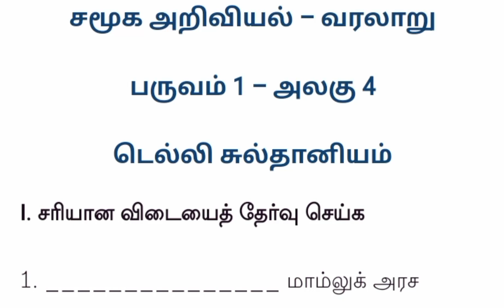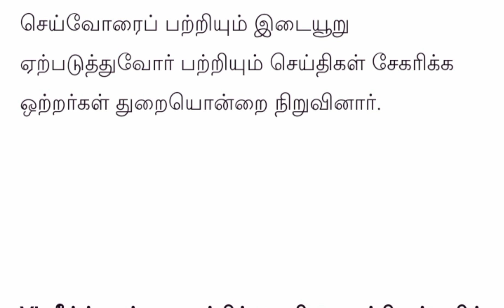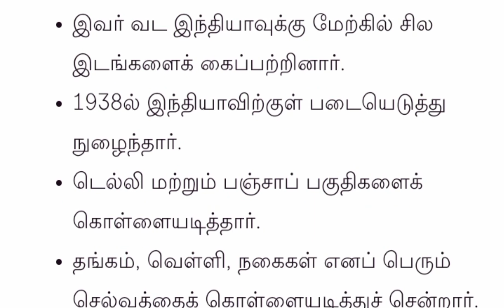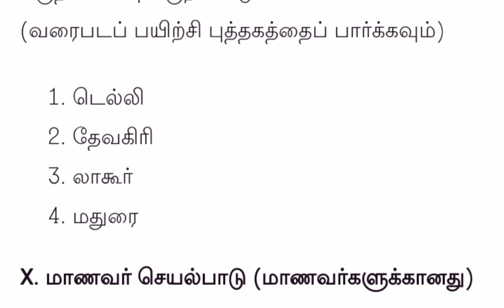7th social science term 1||History||chapter 4 book back question and answer key